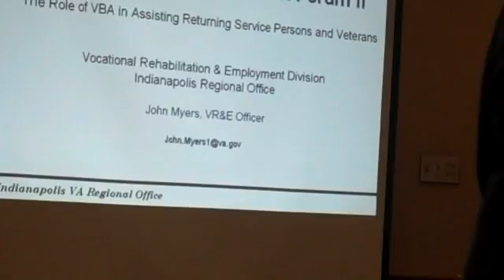Opening Remarks at GI Bill Forum; Camouflage to Campus